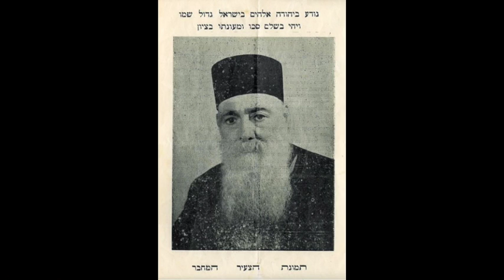Tehillim תהלים - Chapter 21 / פרק כא (Moroccan Marocain מרוקאי)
Moroccan Halakha
La Halakha Marocaine

nz"y Ribi David Kadoch s"t

Le'iluy Nishmat: Ribi David Kadoch Sr. ben Zohra z"l